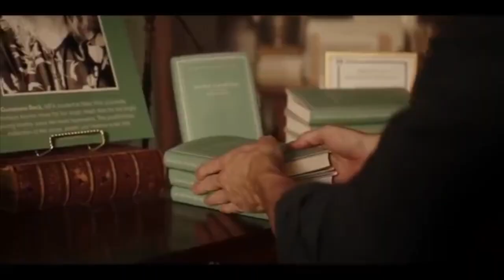Oblivion - Grimes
Show: You (2018)

Song: Oblivion by Grimes